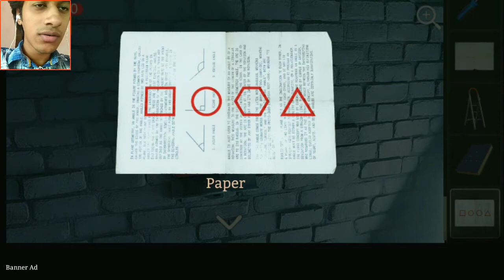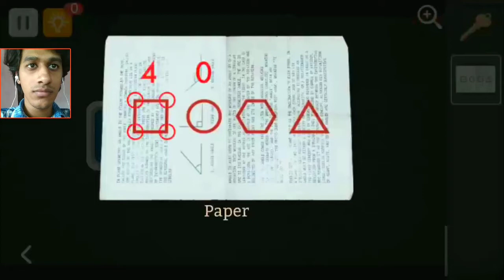Can you Escape from this Room? Spotlight X Room Escape Level 2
I'm Sudhin Raj,

Tho aaj me khelne Wala hu Spotlight X Room Escape game level 2. This game is about escaping from a room. You need to use your brain to play this game.